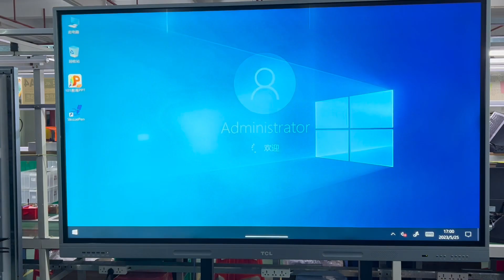HJS OPS MINI PC Slot in TCL interaction flat panel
SIZE: 180X 195 * 30/33/42MM                                                                                              119*180*30MM